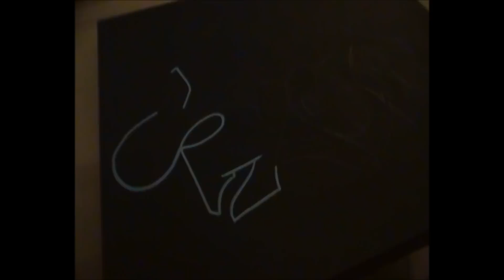Graffiti Canvas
Do you think i'm a Toy. Haters!

Song:
Cutline-Runnin

Makers Molotow 127hs